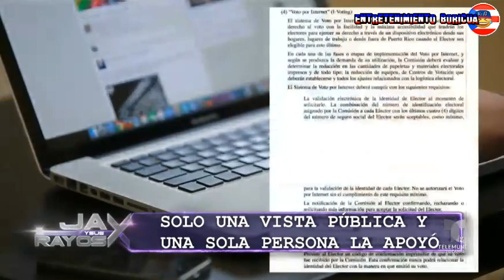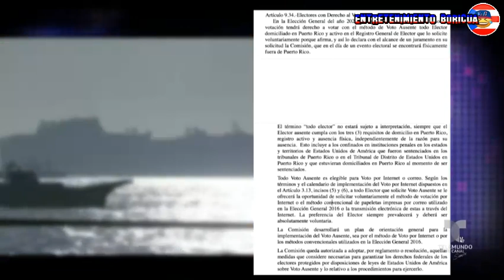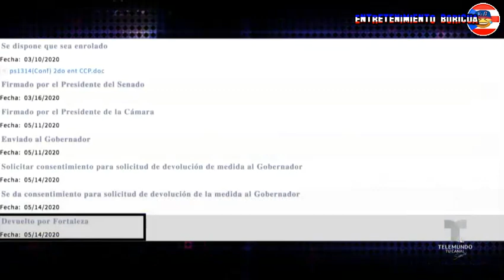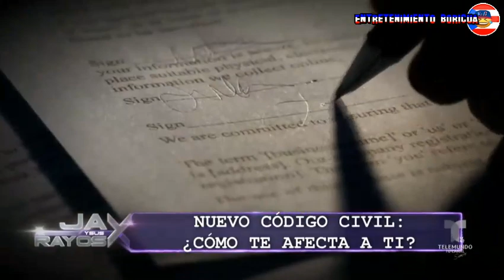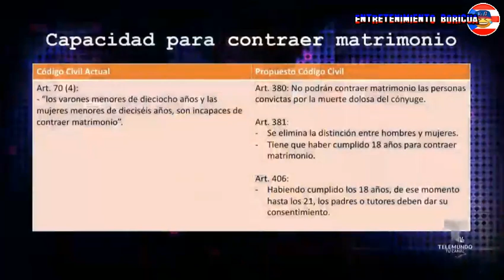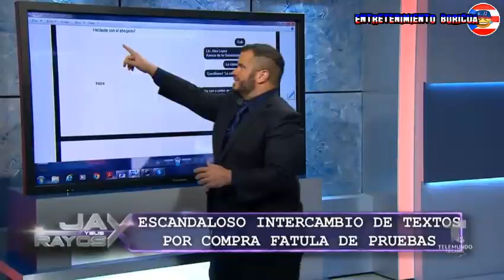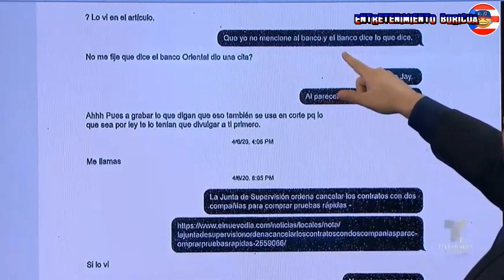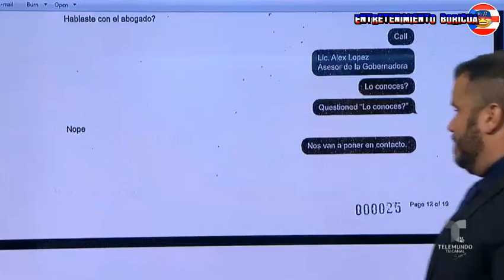Jay Y Sus Rayos X 19 mayo 2020